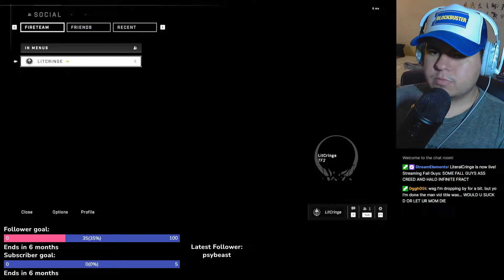Halo Infinite Fractures but it's season 2 and it's week 3 - Halo Infinite Multiplayer